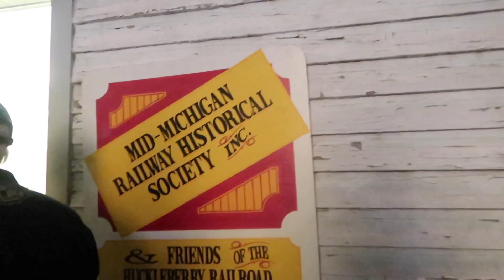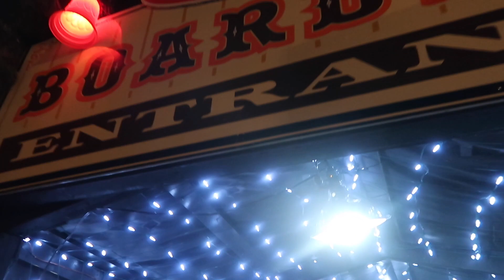A Crossroads Village and Huckleberry Railroad Christmas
Beautiful Christmas lights, yummy treats, a train ride through the festive decorated woods, and family fun!